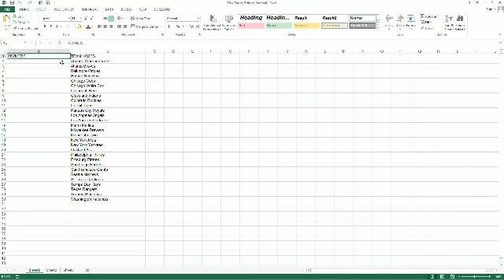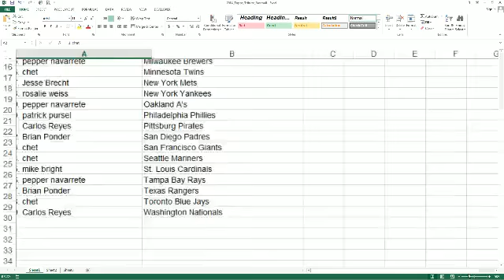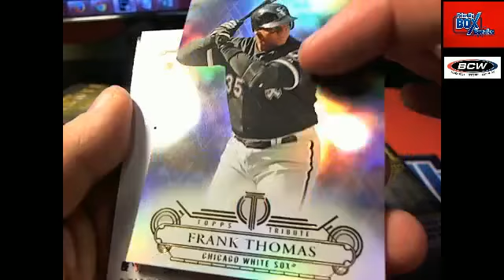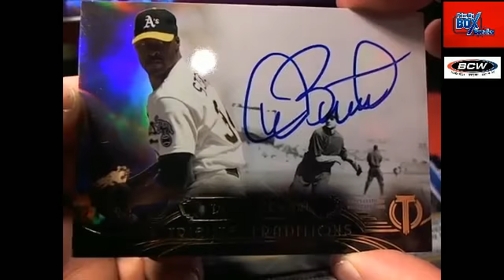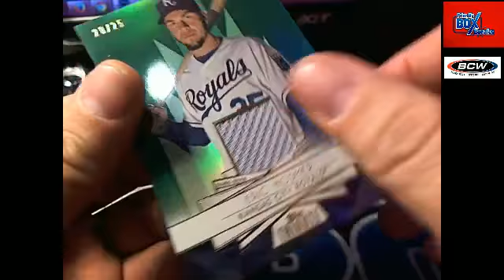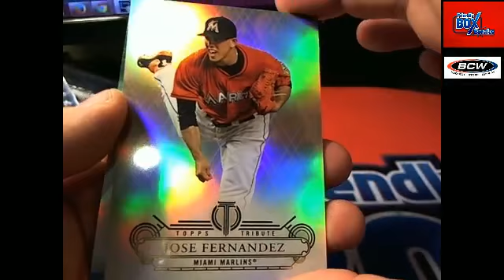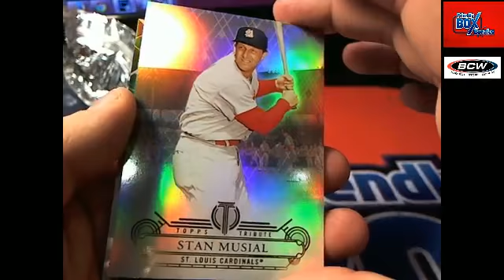2014 Topps Tribute Baseball box 6